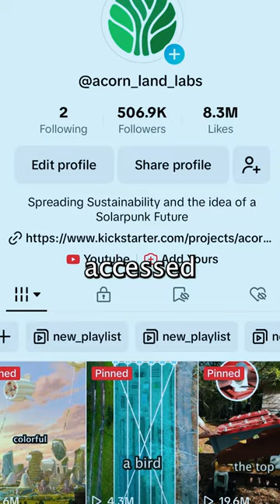We Made A Solarpunk Game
Go to Kickstarter.com and search for Homefree to help back it today!